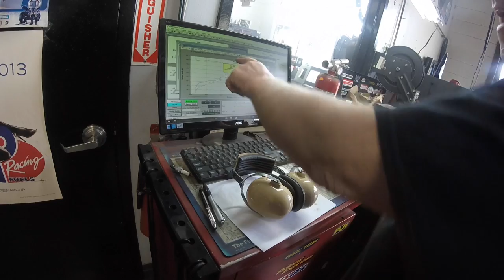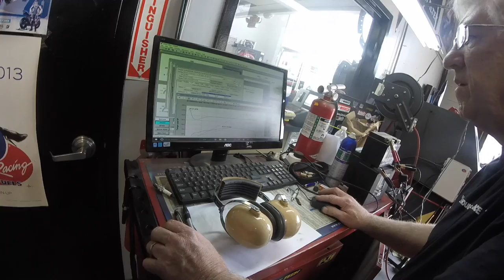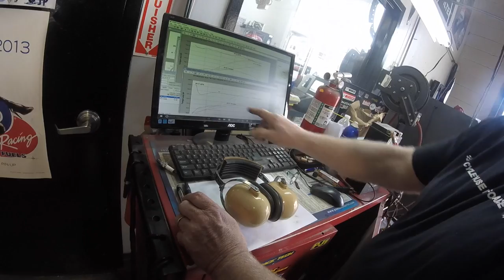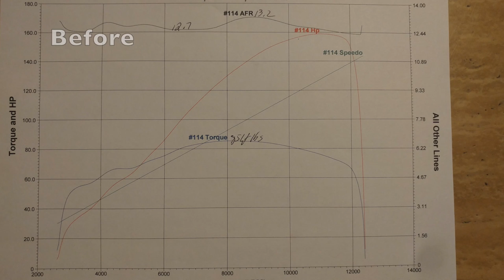2005 ZX-10r Dyno Run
This video is about 2005 ZX-10r Dyno Run preformed by Cycle House Preformance STL MO